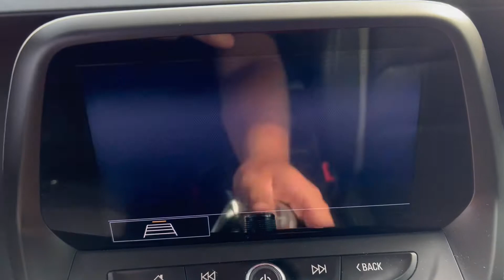2020 Chevrolet Camaro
2ss, 8 Cylinder Engine, rear wheel drive, Red Hot exterior color, jet black interior color